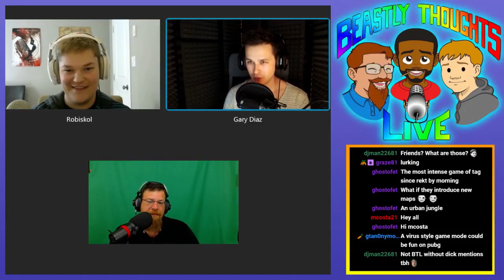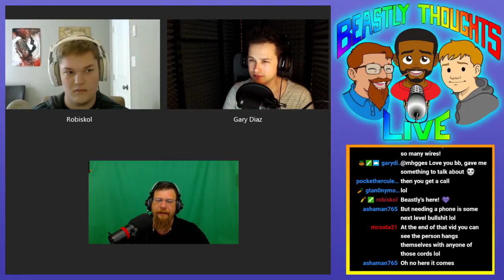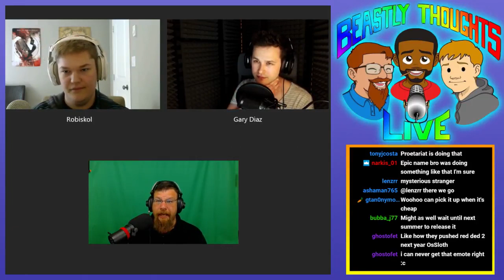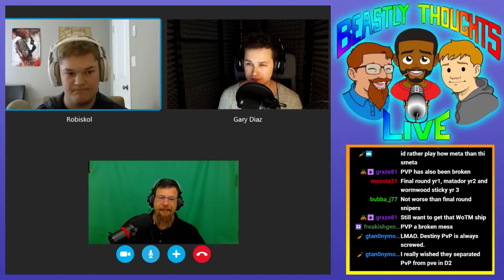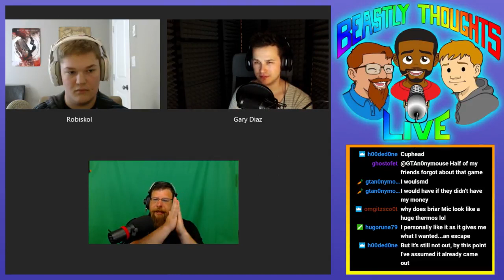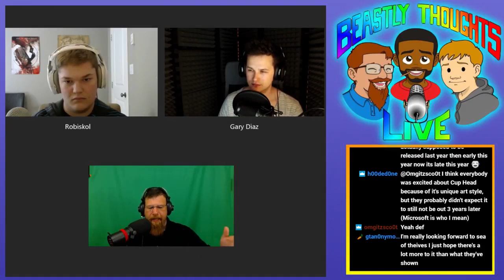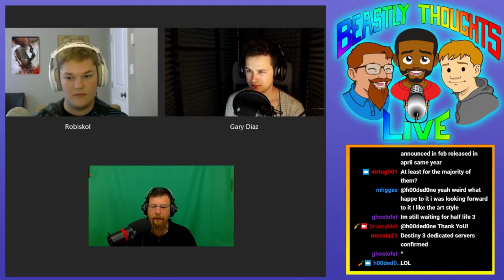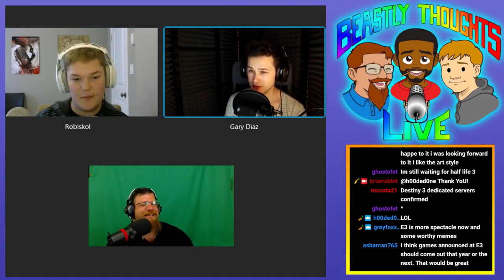Beastly Thoughts LIVE Ep 158 Super Nintendo World When Is It Too Early To Hype YouTube 720p